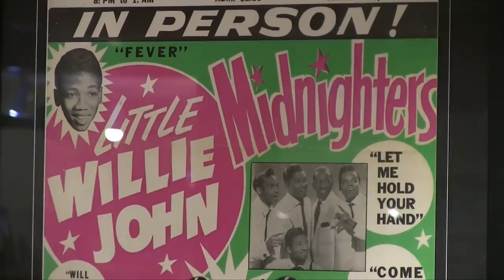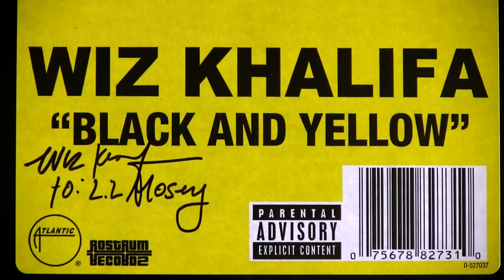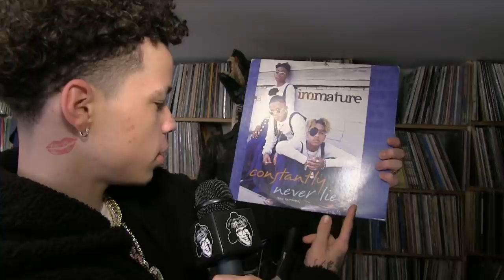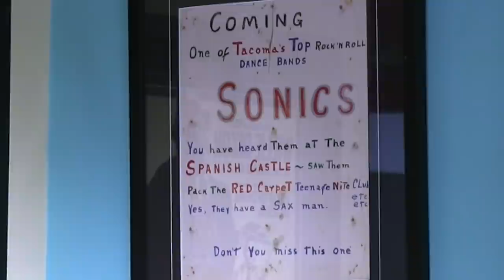Nardwuar vs. Lil Mosey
Nardwuar interviews Lil Mosey at Neptoon Records in Vancouver, BC Canada ! Doot doo !

Doot doo !